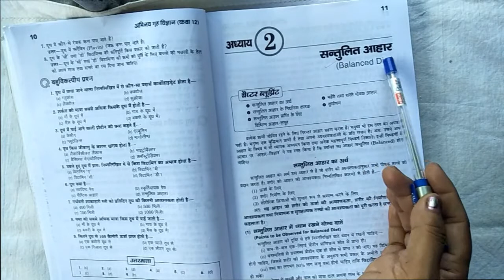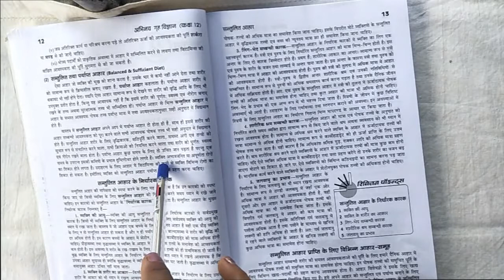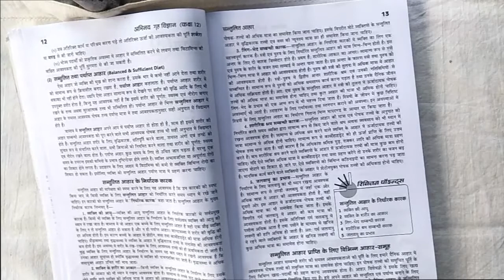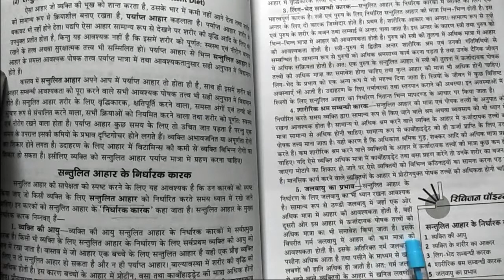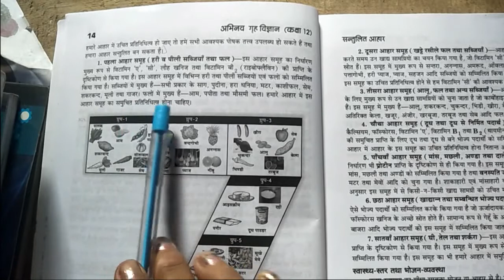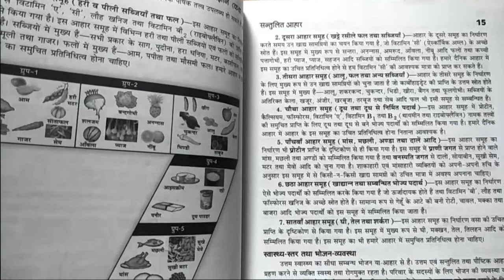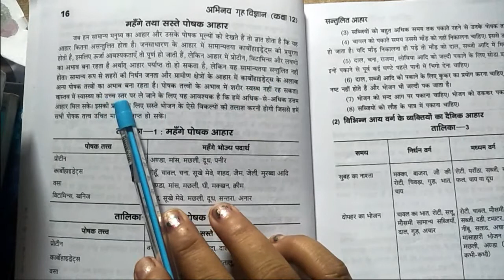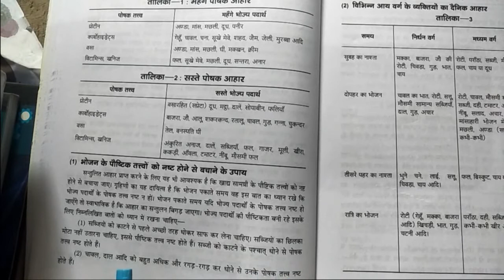Class 12 Home Science (गृह विज्ञान) Chapter 1 part 1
Siddhartha Public Inter College Laxmi Maurya Nagar Molanapur Nonahara Ghazipur
By.  Chandra Kushwaha